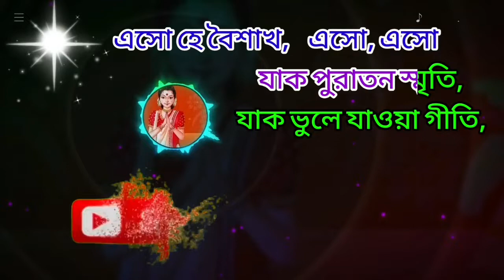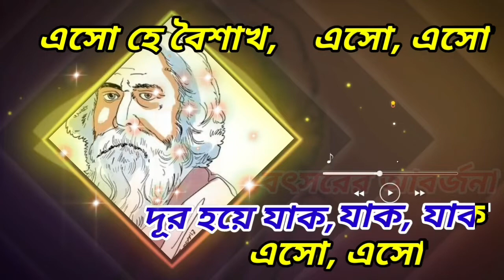Eso He Boishakh Esho Esho | Rabindra Sangeet | Karaoke with Lyrics | Bangla Naba Barsha song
Esho Hey Boishakh Subho Nababarsha Song Is Written by Rabindranath Tagore. Naba Barsha Or Pohela Boishakh Is Celebration of Bengali New Year. Subha Nababarsha Is Marks First Day of Baisakh. This Is a first Month of Bengali Calendar. It Is Celebrate All Bengali People and Bengali Communities. Enjoy & sing  A Popular Traditional & Folk Rabindra Sangeet karaoke Track of Eso Hey Boisakh Eso Eso - এসো হে বৈশাখ on the eve of Bengali New Year ( বাংলা নববর্ষ )। Original song - কোকা-কোলা পহেলা বৈশাখ গান.
বৎসরের আবর্জনা দূর হয়ে যাক।’
নতুন বছর নতুন করে শুরু হোক। শুভ নববর্ষ!
নতুন বছর Corona মুক্ত হোক এই পৃথিবী।

The right of this song solely belongs to the respective artists. This video has been uploaded as a tribute and for the purpose of entertainment & singing not for commercial use.You can sing and upload  (Tag#freekaraoketube on your upload description)

এসো হে বৈশাখ লিরিক্স - শুভ নববর্ষ গান

এসো হে বৈশাখ, এসো, এসো
তাপসনিশ্বাসবায়ে মুমূর্ষুরে দাও উড়ায়ে,
বৎসরের আবর্জনা
দূর হয়ে যাক, যাক, যাক
এসো, এসো

যাক পুরাতন স্মৃতি,
যাক ভুলে যাওয়া গীতি,
যাক পুরাতন স্মৃতি,
অশ্রুবাষ্প সুদূরে মিলাক যাক, যাক
এসো, এসো

মুছে যাক গ্লানি, ঘুচে যাক জরা,
অগ্নিস্নানে শুচি হোক ধরা,
রসেরো আবেশরাশি শুষ্ক করি দাও আসি,
আনো আনো আনো তব প্রলয়ের শাঁখ।
মায়ার কুজ্ঝটিজাল যাক দূরে যাক, যাক, যাক
এসো, এসো